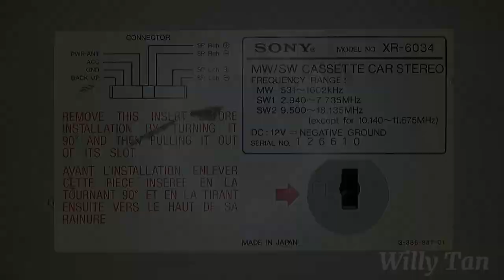SONY XR-6034 Car Cassette Player Repair ( Capacitors, Pinch Roller & Belt )索尼汽車卡式唱機維修 更換壓帶輪, 皮帶 & 電容